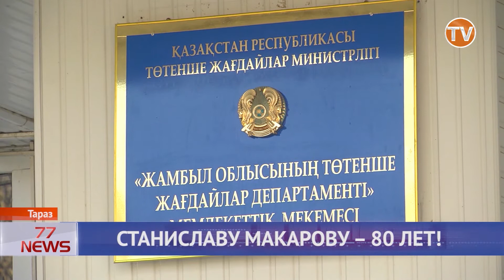СТАНИСЛАВУ МАКАРОВУ 80 ЛЕТ